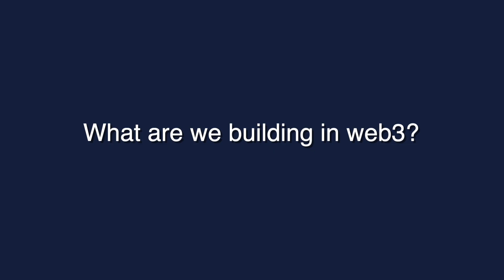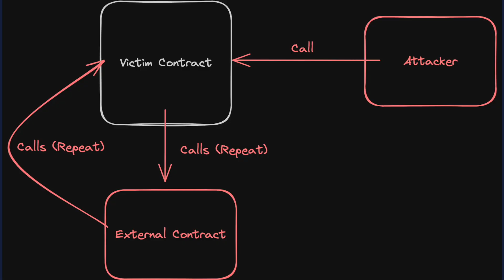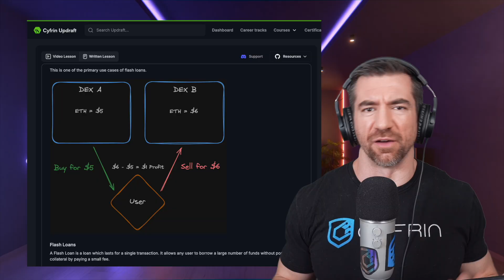Code Is Law: Security Researcher Reacts